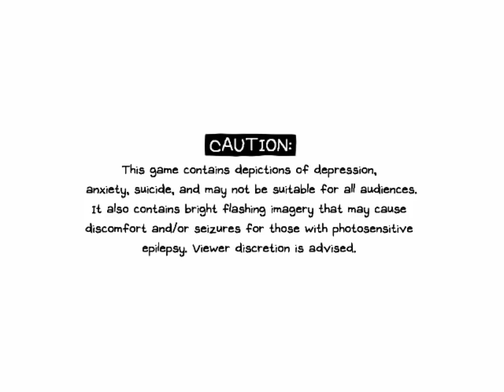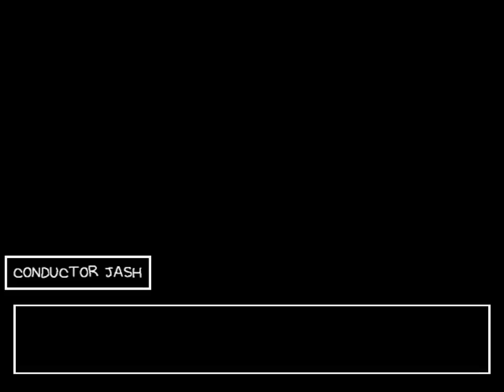KEL IS A GOD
OMORI Hikikomori Episode 2! With commentary / reactions.

Thanks for reading. kel yeah :D